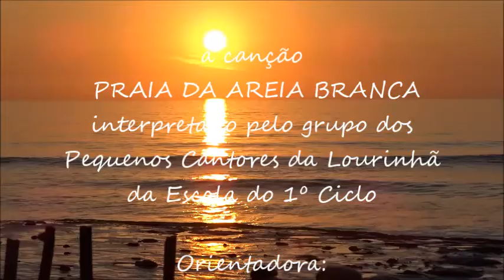Canção Praia da Areia Branca pelos Pequenos Cantores - Francisco Fernandes Photography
Canção Praia da Areia Branca interpretada pelos Pequenos Cantores da Lourinhã (1995)